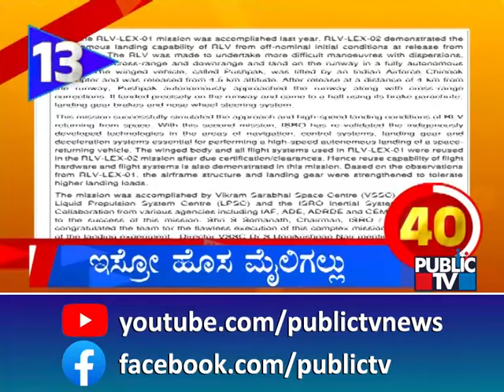ISRO Nails ‘Pushpak’ Reusable Landing Vehicle Landing Experiment